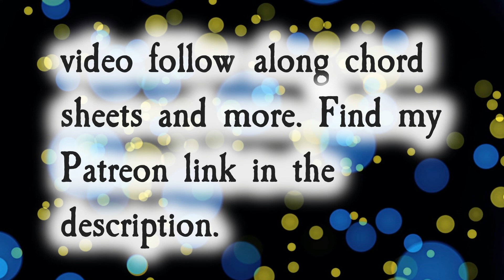Dr. John Style Backing Track in Bb Major | Bass and Drums | 125 BPM